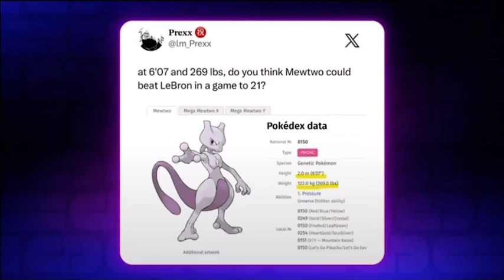STEPHEN A. SETTLES THE ULTIMATE CHILDHOOD SHOWDOWN! Which Beloved Icon Comes Out on Top?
NBA clips used in this video are property of the NBA. All videos are edited to follow the "Free Use" guideline of YouTube.